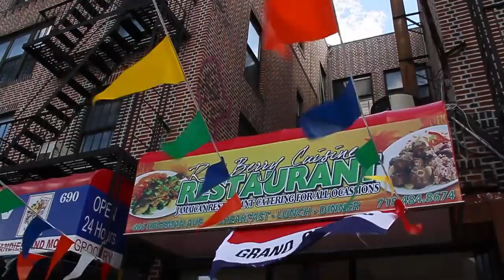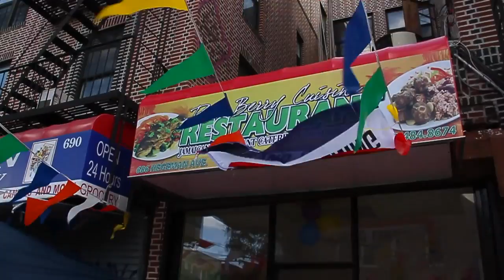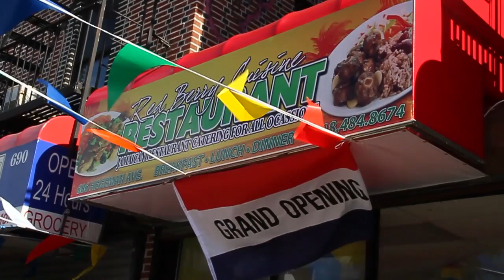The Return of H-Diggy, Sept. 15, 2012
H-Diggy returns to whatz up NY and  visits Red Berry Cuisine, Jamaican Restaurant. Hosted by H-Diggy and Lydia Patel. Sept 15, 2012. Interview with Una Clarke, Konchens, video by Fyah Work, "Free Up"